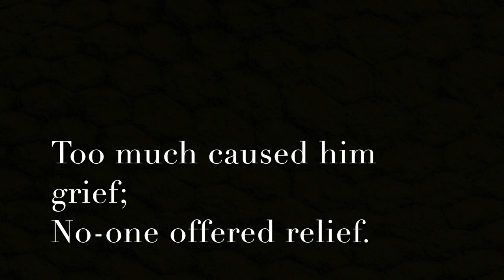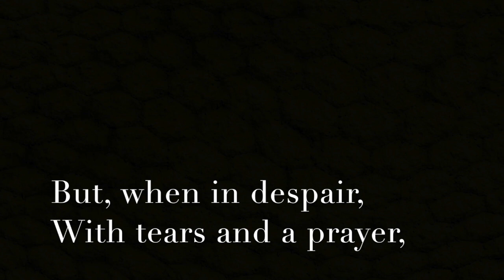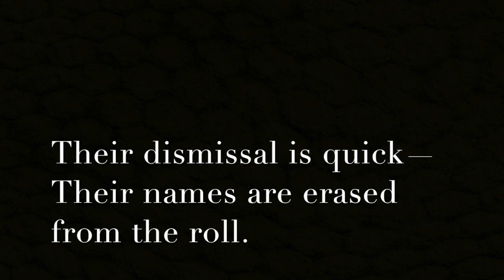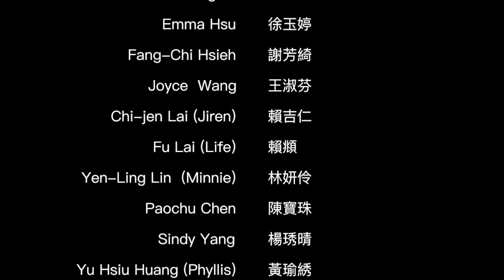Why? virtual choir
The work Why? by Judith Clingan highlights the mistreatment of police and other emergency workers who suffer from post-traumatic stress disorder (PTSD) and often commit suicide.  At this point all of their years of committed service are discounted and their names are not remembered with gratitude and respect—in fact, they are swept into oblivion.

(中文歌詞譯文)

為什麼埋葬他的名字？
為什麼羞恥地開除他？
他的一生也是付出多年奉獻，
有太多事使他悲傷，
卻沒人提供慰藉。
我們真該感到慚愧！

為什麼？
我們的姐妹、弟兄
他們付出之多，
我們必須以愛支持他們。
他們的工作如此艱辛，
沒有人能做更多，
他們真的勇敢地難以置信。

為什麼？
當他們深陷絕望，
以淚洗面，祈求上天，
最後選擇離開塵世，
我們的世界卻置之不理，
立刻翻臉不認人——
將他們的存在從名單上抹去。

為什麼？
我們的同情心在哪？
還有我們的惻隱之心、同理心呢？
我們必須將他們的名字公諸於世！
他們的孩子、母親、
伴侶、父親
都希望榮譽，而非無聲的譴責！

(Tradução da letra)

Por que enterrar seu nome?
Por que descartá-lo com vergonha?
Sua vida foi anos de serviço.
DEmais causou o sofrimento;
Ninguém ofereceu alívio.
A vergonha deve estar em nós!

Por quê?
Nossas irmãs, nossos irmãos
Quem oferece tanto
Precisamos apoiar com amor.
Sua vocação é tão crua.
Ninguém poderia fazer mais.
Eles são realmente, incrivelmente corajosos.

Por quê?
Mas, quando com desespero,
Com lágrimas e uma oração,
Eles dispensam seu espiral mortal,
Nosso mundo gira para trás;
O despedimento é rápido -
Os nomes deles são apagados da chamada.

Por quê?
Onde está nossa simpatia,
Nossa compaixão, nossa empatia?
Nós precisamos dizer seus nomes!
Seus filhos, suas mães,
Seus parceiros, seus pais
Querem honra, não culpa silenciosa!